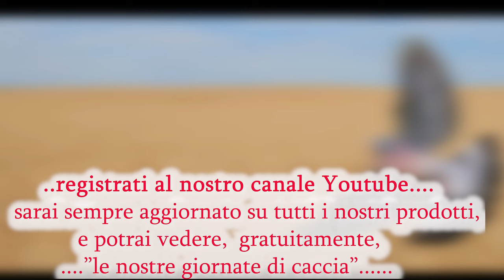Colombacci bagnati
Nonostante le condizioni metereologiche avverse, siamo comunque riusciti ad allestire un gioco importante e funzionale, dandoci così un risultato "forse" inaspettato.
Buona visione!